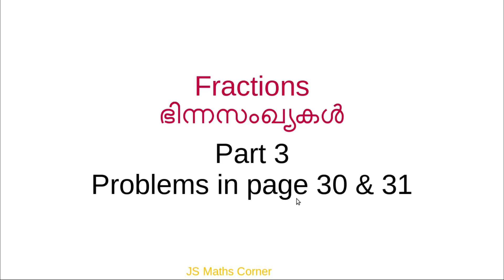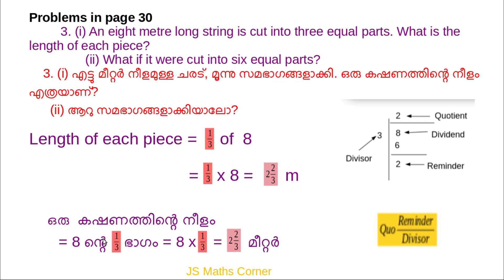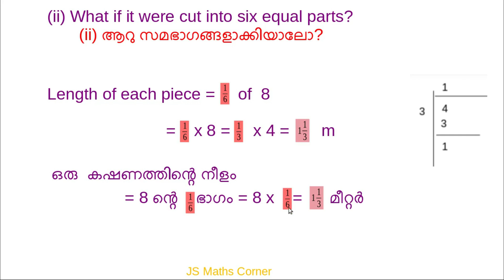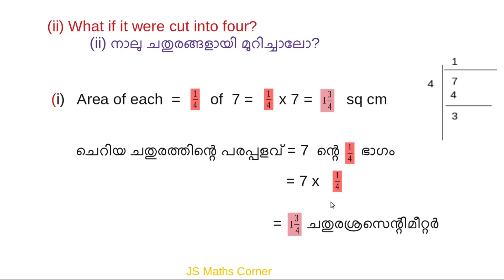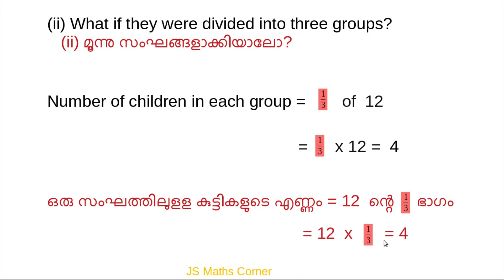Maths Class 6/Fractions part 3/Kerala Syllabus/Malayalam and English Medium/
Mathematics class 6#Chapter 3#Fractions Part 3#Problems in page 30 &31#Kerala Syllabus#Malayalam and English Medium#

Fractions part 2

Fractions part 1